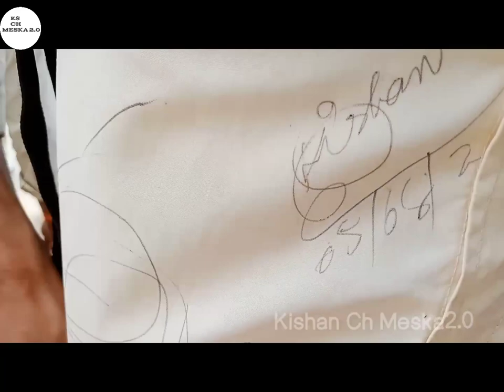My First Vlog Of College Life ||Gov't Degree College Dharmanagar || Yeh Dosti Hum nahi Todenge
My First Vlog of College life

My 1st Vlog of College life

My First vlog of College life at Dharmanagar Gov't Degree College